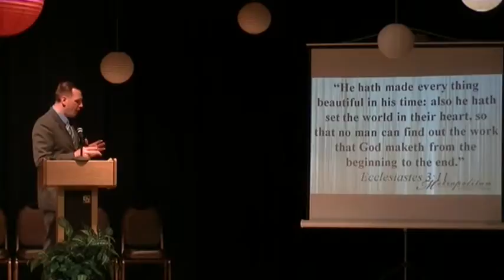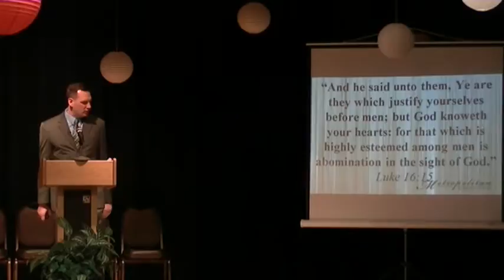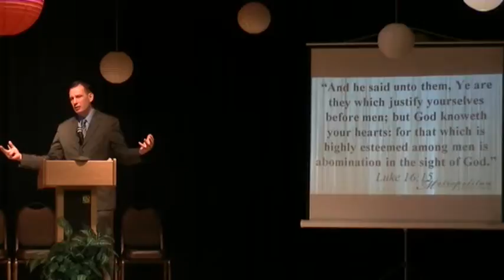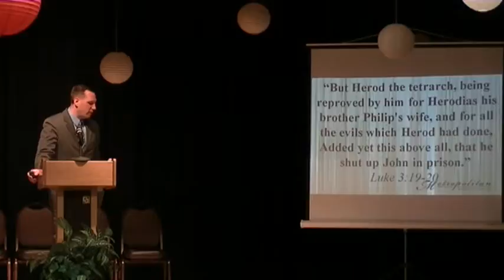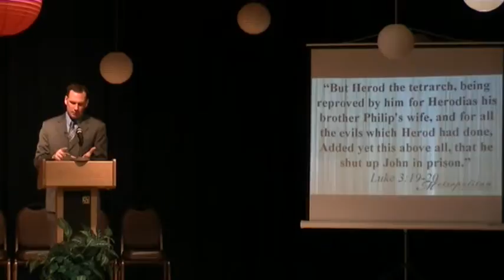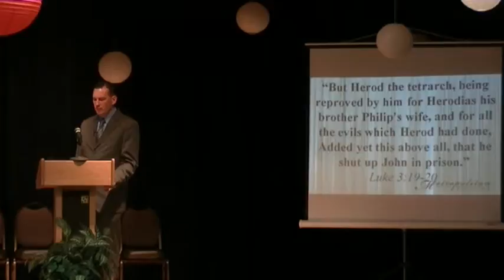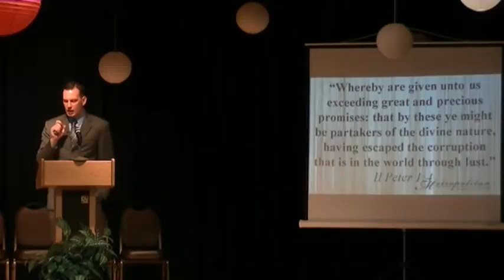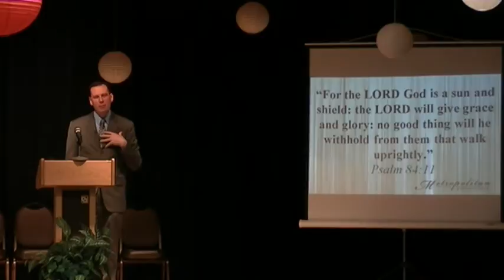Grounded in God's Ways